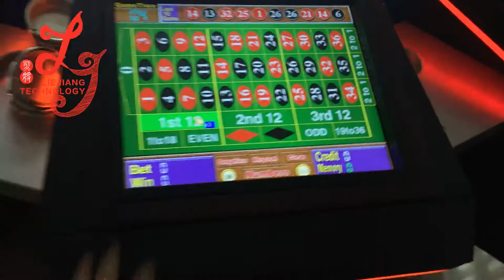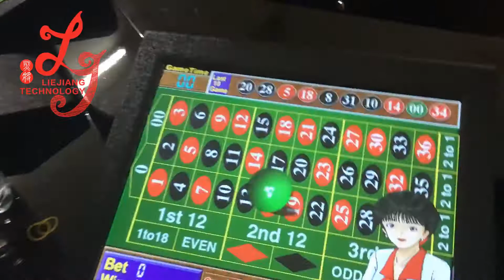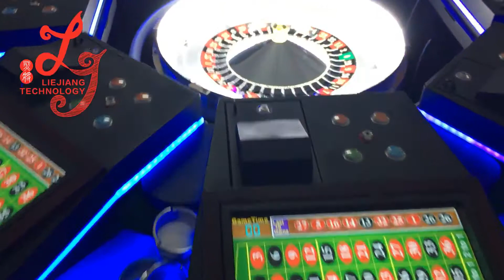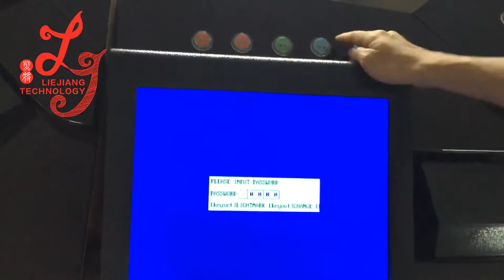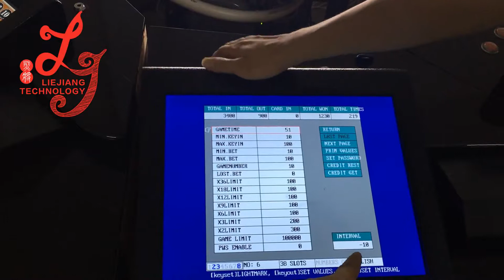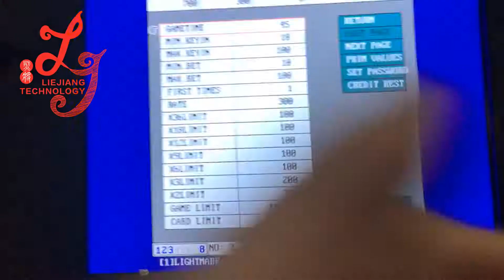L&J technology game machine bingo game machine trinidad hot sell gambling machine for sale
Cris Angel
Skype: gzgamecris